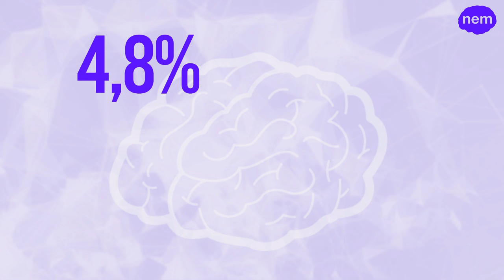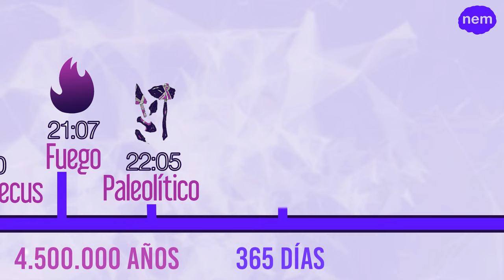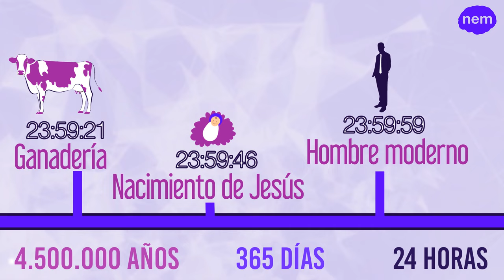Presentación de la teoría de MacLean (URJCx)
Módulo 2: El cerebro como aliado en las organizaciones
Unidad 2.2. El modelo del cerebro triuno
Presentación de la teoría de MacLean